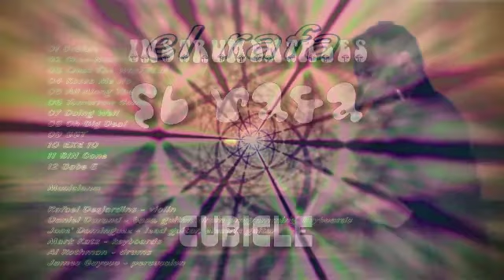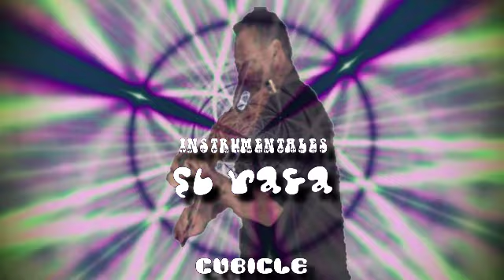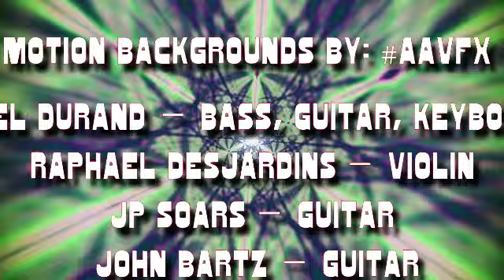Cubicle (2008)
el rafa - Instrumentales

Rafael Desjardins: violin
Daniel Durand: bass, guitar drum programming, keyboards
José Dominguez: lead guitar, electric guitar
Mark Katz:  keyboards
John Bartz - guitar
Jerry Crepeau:  percussion
James A. Gayoso:  percussion, engineering

Featuring music by Daniel Durand, José Dominguez, Mark Katz (all previously released).